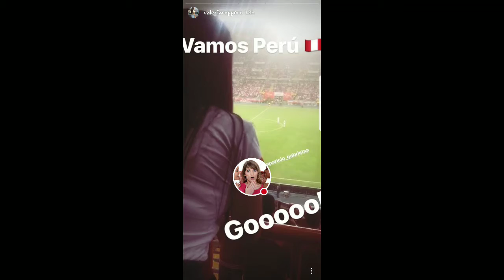JEFERSON FARFAN ENGREIDA VALERIA ROGERO EN EL ESTADIO 31-05-18